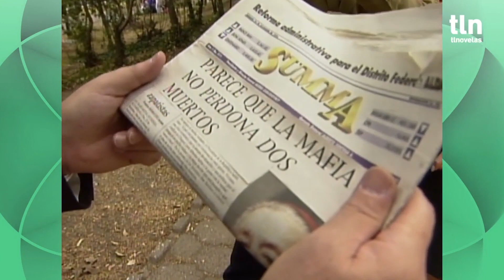¡Diego encuentra viva a Irene! | Bajo un mismo rostro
Renato deja escapar a Irene para que busque ayuda en convento. Ahí se pone de acuerdo con Melisa para diseñar un nuevo plan y salvar a Irene y a su hijo.

Irene conoce a Alexis, tras vivir la muerte de su amado padre, ambos se enamoran y están dispuesto a ser felices; pero la ambición de Carlos hará que su amor se termine cuando decida deshacerse de Alexis. Ahora, Irene viuda y desconsolada encontrará otra oportunidad de ser feliz con Diego, pero su trágica historia podría repetirse y jamás encontrar la felicidad.